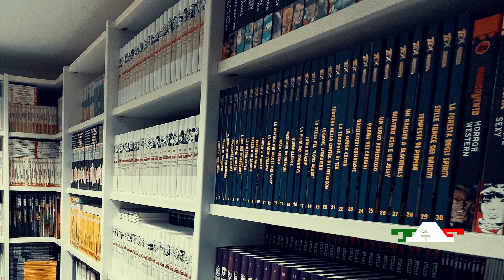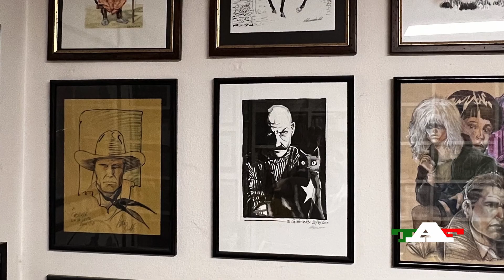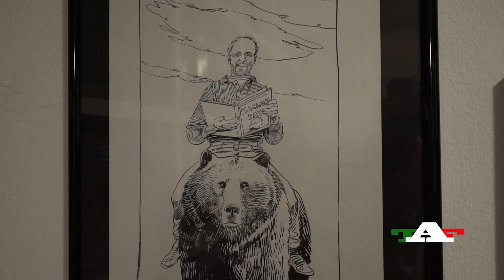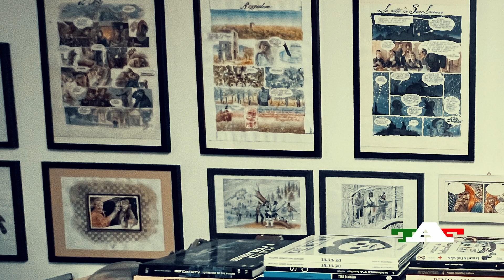Fumettoteca Bernabei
Gabriele Bernabei è un collezionista maniacale di opere del grande Magnus, con una raccolta di oltre 50000 tra fumnetti e album di ogni genere e con un grande sogno in mente.